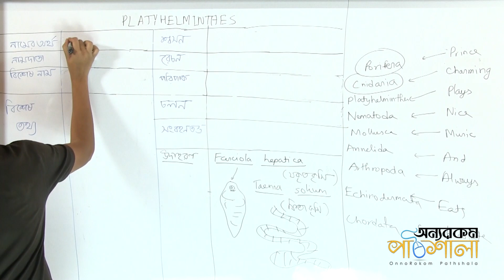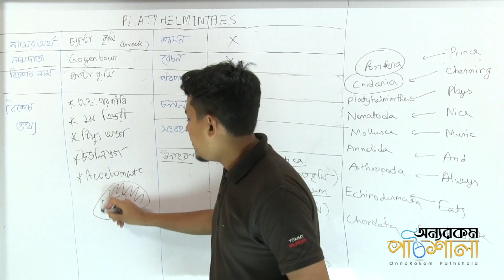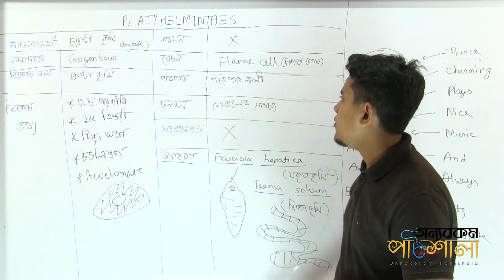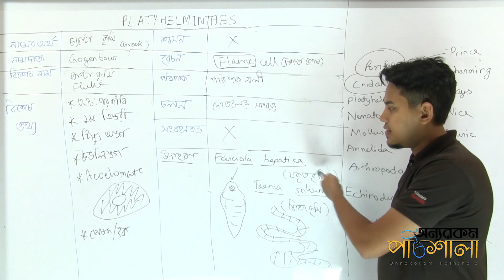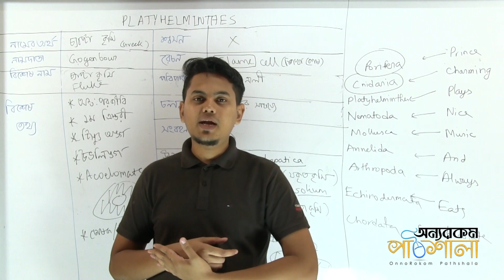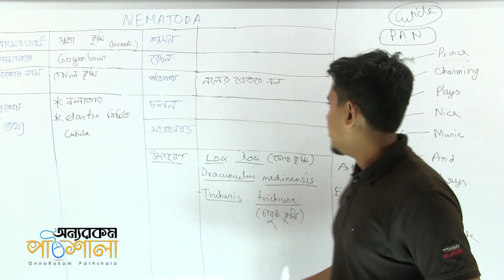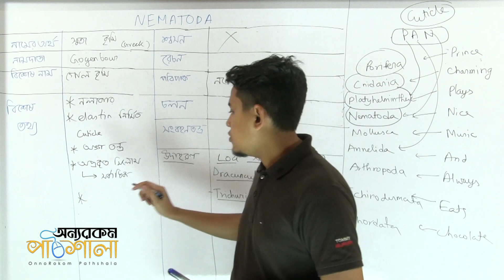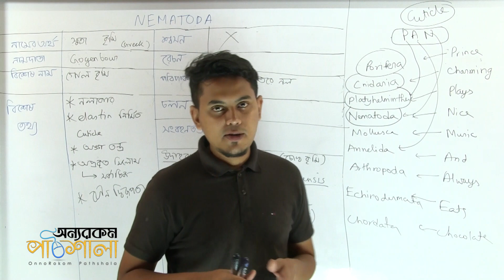03.2. শ্রেণিকরণের নীতি: চ্যাপ্টা এবং গোল কৃমি | OnnoRokom Pathshala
Video Title: OnnoRokom Pathshala
Lecture: Animal Diversity & Classification
Subject: Biology
Topic: Principles of Classification: Platyhelminthes & Nematoda
Class: HSC 2nd Year
Lectured by: Md. Waliullah